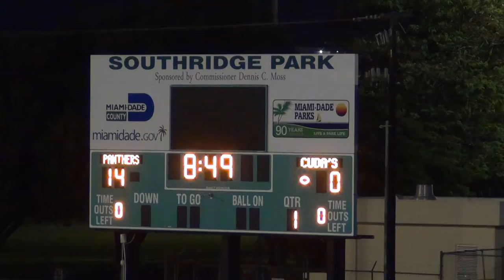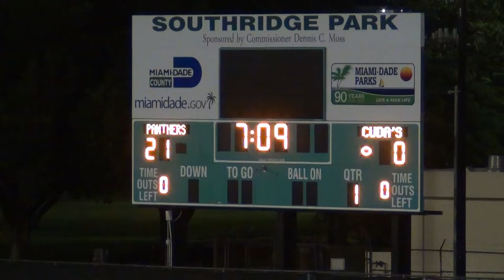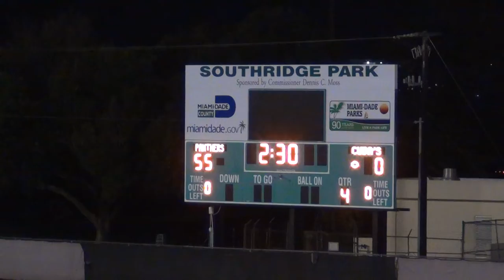Palmetto vs Coral Reef wk8